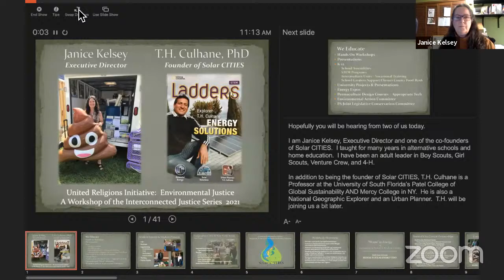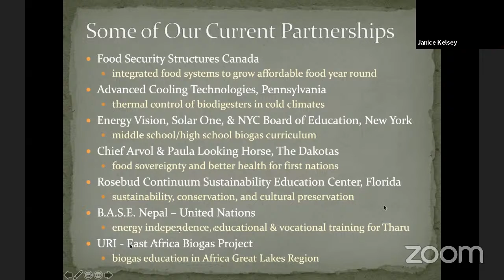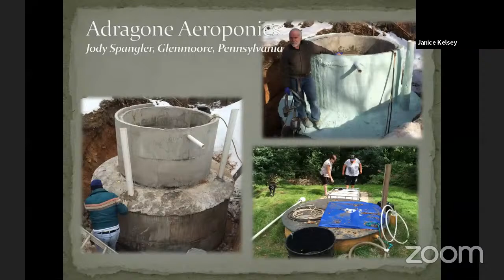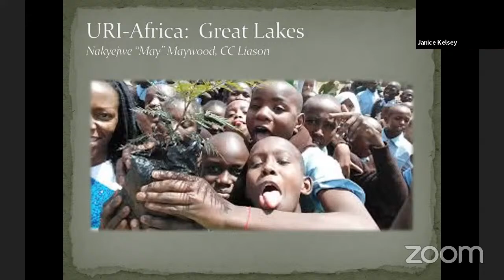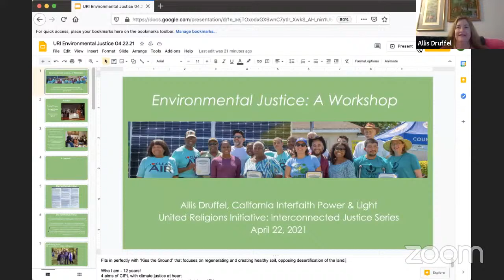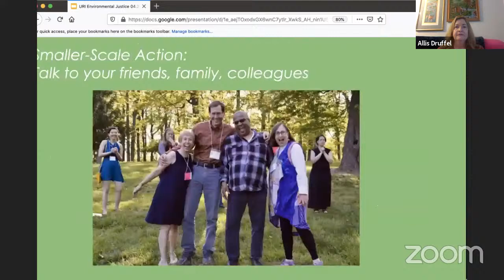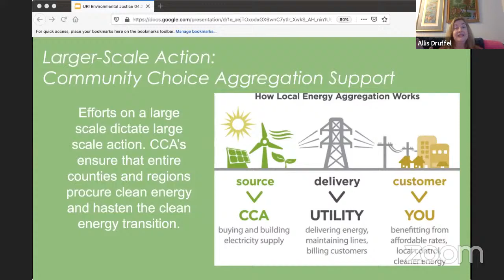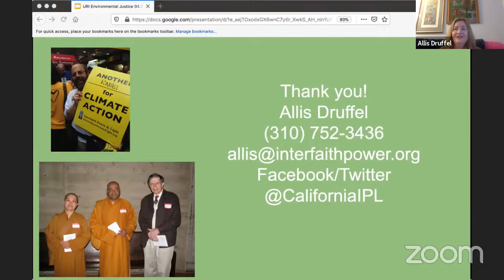Interconnected Justice #3 - Environmental Justice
Excited to have Janice Kelsey, the Executive Director of Solar Cities CC, and Allis Druffel, the SoCal Director for CA Interfaith Power and Light, on our call. In this session, you will learn about engaging in the work of grassroots projects and advocacy that can help communities in the interfaith movement address personal and collective work against the climate disasters that affect us all.

We are also thankful to our Climate Action Coordinator, Lauren Van Ham, for her powerful invocation.

If you're interested in joining us for future sessions, please register with us